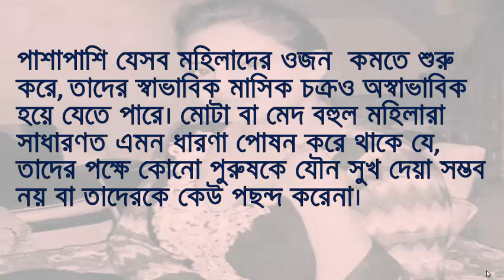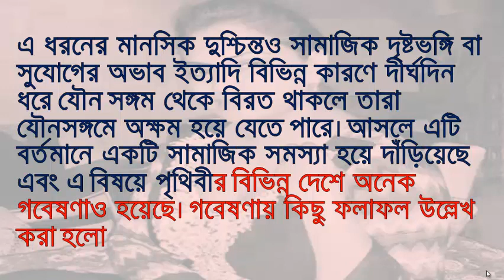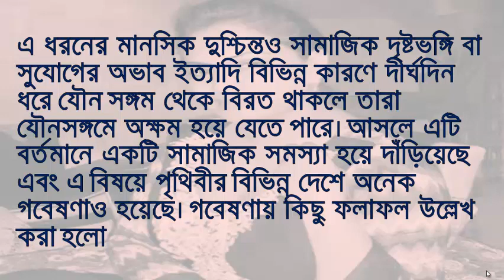মোটা মেয়েদের যৌন মিলন বাসনা